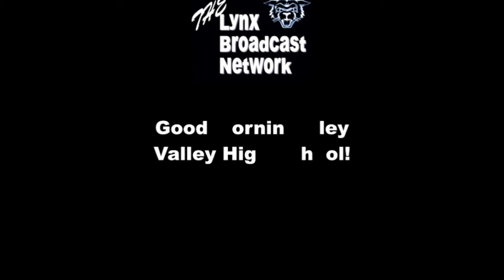Monday, April 19, 2021 | OVHS Morning Announcements